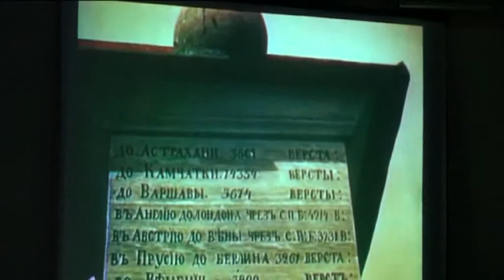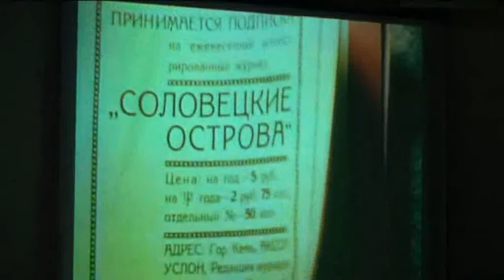А.Городницкий - Биография в Политехническом ч.6.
Фрагмент выступления в Политехническом музее 17 марта 2010 г. с программой "Биография".